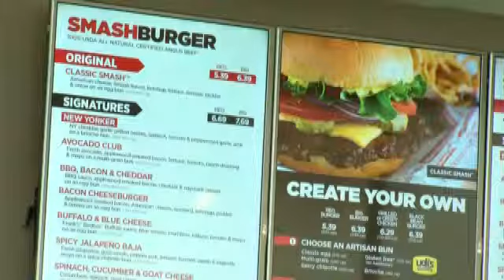New burger joint opens in Saratoga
Smashburger on Mario Avenue opened its doors at 10 a.m. on Wednesday. There are 300 Smashburgers across the country, including a location in Colonie on Wolf Road. The Saratoga location pays homage to its new home with a New Yorker burger and a chicken sandwich made with New York cheddar.

The restaurant also offers shakes made from Haagen-Daz ice cream.